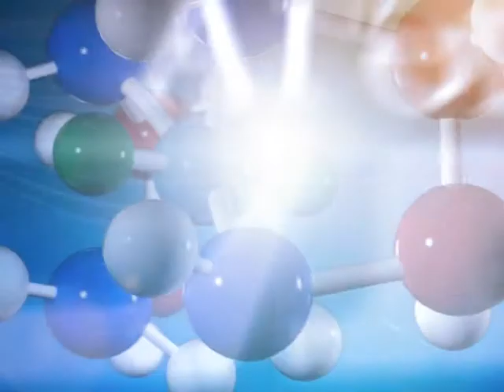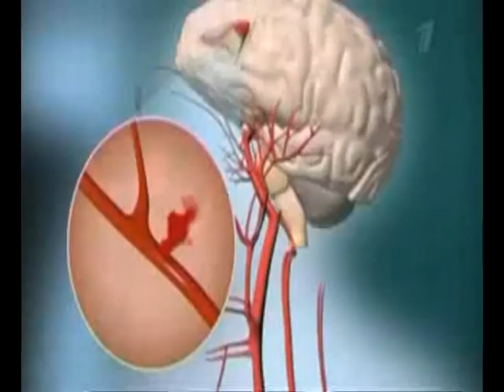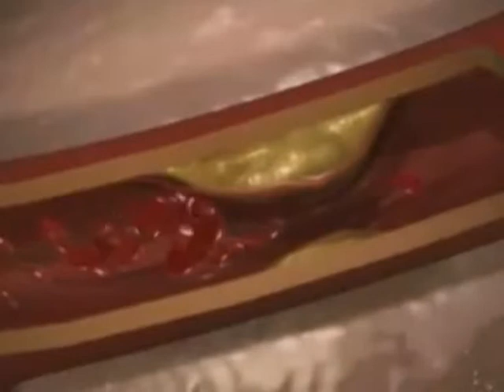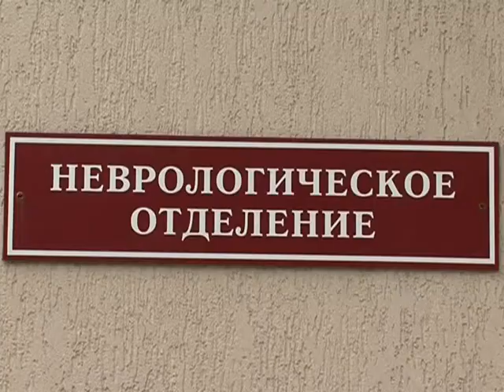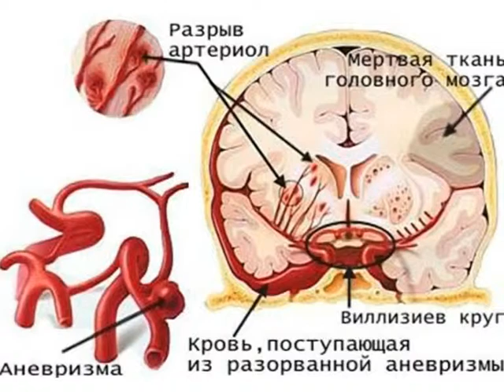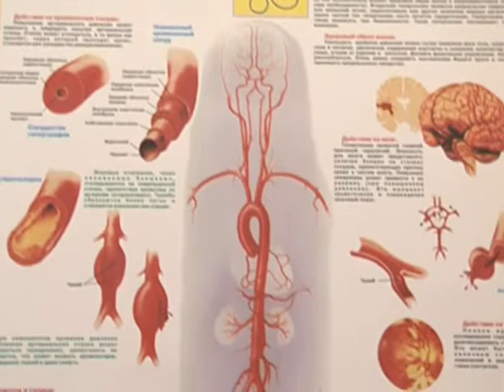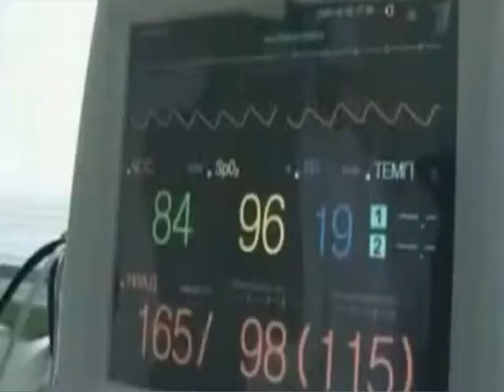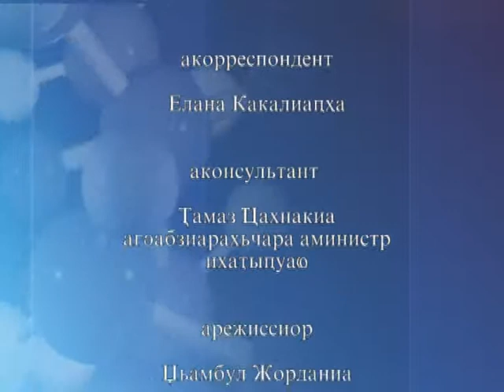"Агуеисра" (от 09 июля 2012 г.)